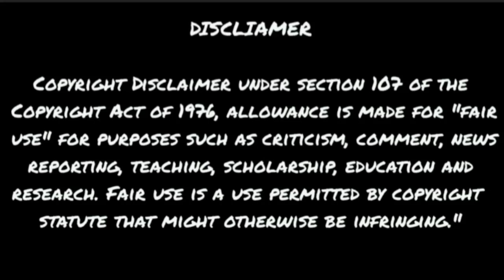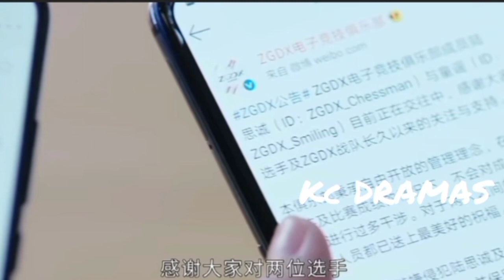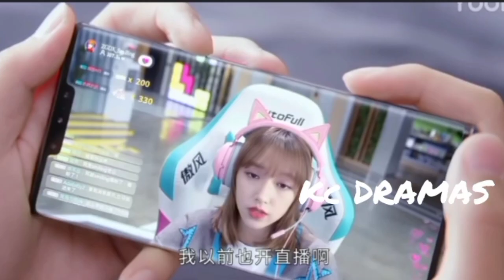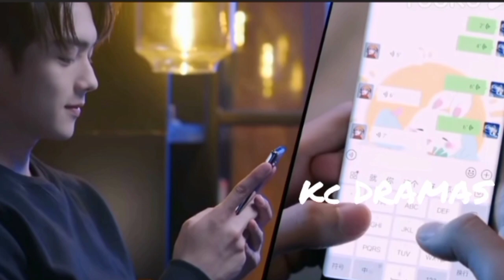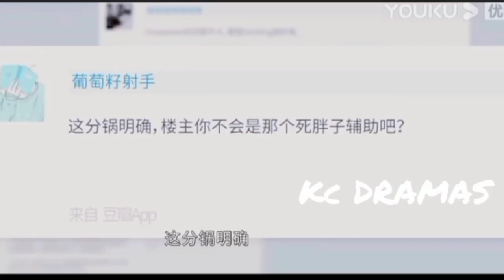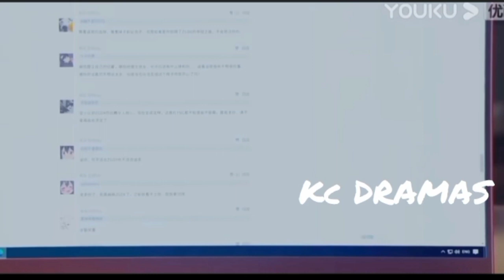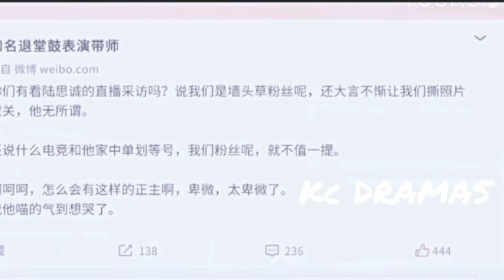Falling Into Your Smile Ep25 Malayalam Explaination fallingintoyoursmile/xukai/chengxiao/yaochil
[Falling Into Your Smile] After video game stole her first boyfriend from her, Tong Yao earns her spot as the first formal female player in ZGDX and swears she would prove girls could be an excellent video gamer as well with her gaming skills. And then, she not only fulfills her vows but also grows a relationship with the team leader Lu Sicheng. ★Starring: Xu Kai/Cheng Xiao/Zhai Xiaowen/ Yao Chi/Zhou Yiran/Wang Ruoshan/Mi Re/ Ling Chao/Gao Han/Xiao Kaizhong/Wang Yijun/Qi Yandi/Sun Kai/Cui Shaoyang ★31 Episodes

We believe these videos are fair use because: They are transformative in a positive sense, we take clips from various sources to help create an atmospheric feeling that will help people in hard situations in their life.

FAIR-USE COPYRIGHT DISCLAIMER *Copyright Disclaimer under section 107 of the Copyright Act 1976, allowance is made for "fair use" for purposes such as criticism, comment, news reporting, teaching, scholarship, education and research. Lastly these videos are to educate people in an entertaining fashion. Given these are very short videos ,images the short path we use within them act as a catalyst to further reading.